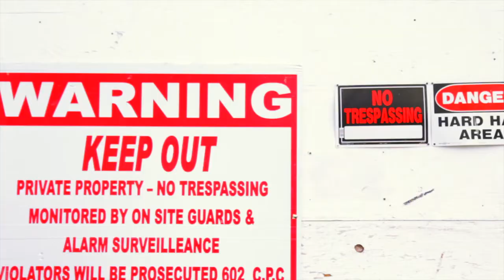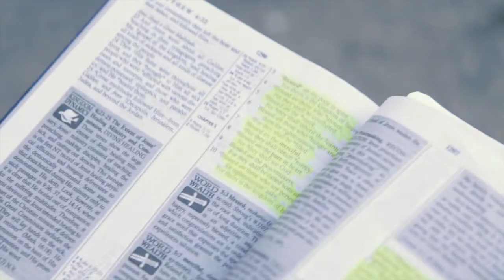PIHOP Business Prayer Partnership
Promo Video for PIHOP Business Prayer Partnership.